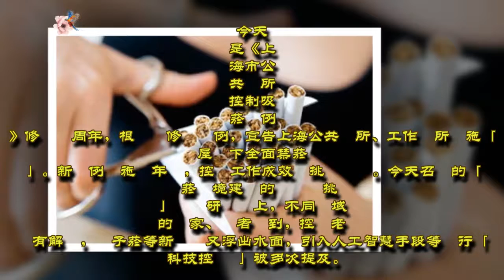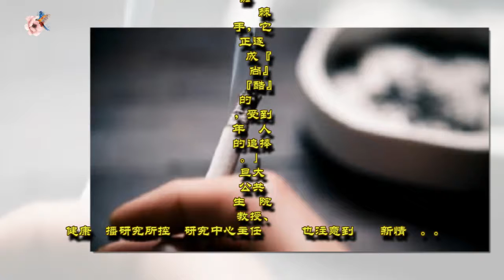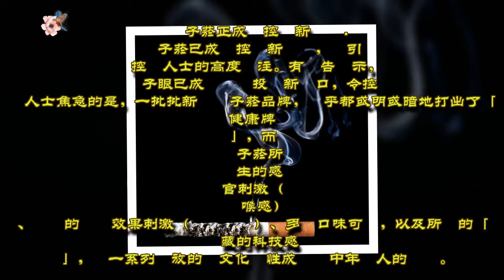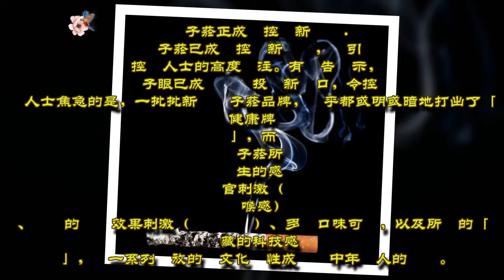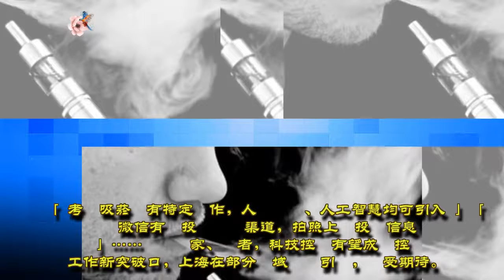控煙成效與挑戰並舉| 分享健康新闻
「戒菸門診」火爆的背後：控煙成效與挑戰並舉，人工智慧等科技控煙成熱點